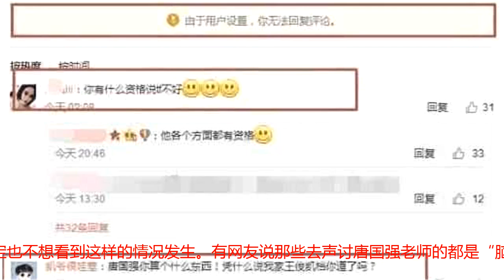只因问了一句“王俊凯是谁”, 把国家一级演员骂到关闭评论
如今的娱乐圈，可以说是小鲜肉满天飞，各色各样的小鲜肉出道后，就瞬间圈粉成成百上千万粉丝，身后都是无数的小迷妹小迷弟。但这也是如今娱乐圈很常见的现象，只要颜值高，出道就会有很多粉丝，相比于之前的“老戏骨”，小鲜肉的粉丝群体是他们的好几百倍，以至于很多“老戏骨”走在街上很多人都不认识，而且随着时间的流逝，00后逐渐长大，更不知道“老戏骨”是谁，这也难免会发生很尴尬的事情。说到唐国强，大家可能都知道，但是00后可能就不认识了，他1952年出生，是国家一级演员，为演艺事业付出几十年，《三国演义》《雍正王朝》等电视剧都评价极高，更是因为在影视剧中饰演“毛泽东”而让大家广为人知，就连蓝翔技校都找唐国强代言。唐国强已经不能简简单单的说是一名演员了，更是一名艺术家，但是谁知道就是这位老艺术家能和小鲜肉王俊凯扯到一起，就因为唐国强随口说的一句话。在某节目中，唐国强提到一个十几天没回家举着“王俊凯”灯牌的小女孩，然后随口一问“王俊凯是谁”。这不问还好，一问就出事了。这个问题更是惹到了王俊凯的粉丝，要知道王俊凯可是有几千万的粉丝，而唐国强只有几万而已，一瞬间，唐国强的微博被王俊凯粉丝攻占，各种污言秽语掺杂，